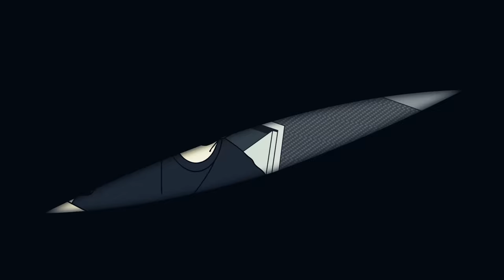2 True Creepy Horror Stories Animated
Animation by Rubi Chae
Story submitted by House Danganronpa
Special Thanks To My Patron!!!
OMegaBlitz
Frederic
Retro Duo
Judy Beck
Aden green
mutt
김지숙
Xanni
The videos contain material that may be disturbing.

Wansee presents you with the ultimate pleasure.

If you are a great Animator or Voice over artist, Please send me e-mail.